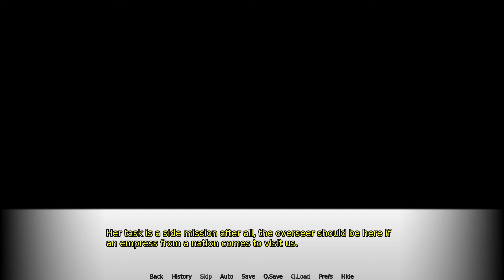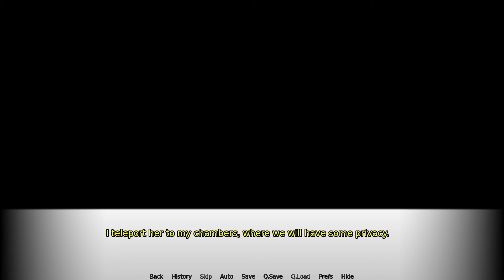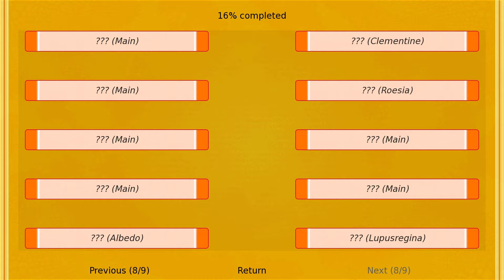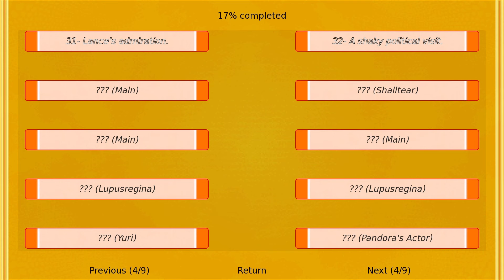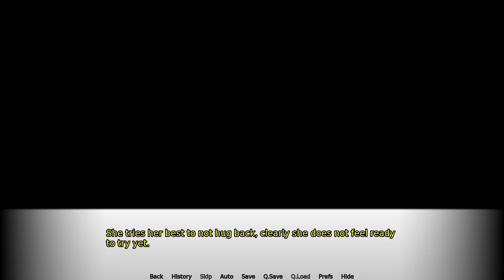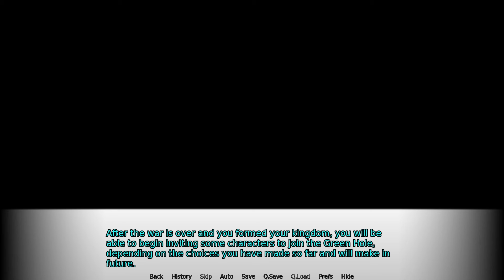Overlord H - Confessing to CZ2128 Delta? [Part 15]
Overlord H is a parody of the Overlord series which follows the main storyline while offering different impactful choices.
You are spending the final minutes in your favorite DMMO-RPG, YGGDRASIL before it shuts down for good at midnight. However, when the time comes, nothing apparently happens.
Unable to log out, you are stuck in a world that looks similar to the game yet so much more realistic, especially the NPCs that begin to behave consciously...